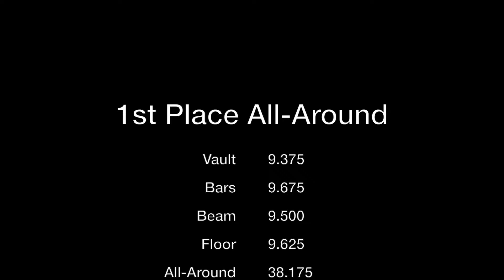Madison Ulrich | Level 9 Gymnastics Regional Championships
2017 USA Gymnastics Region 8 Level 9 Championships in Greensboro, North Carolina. Madison won 1st place on Bars, Floor, and All-Around and qualified to Eastern Nationals.